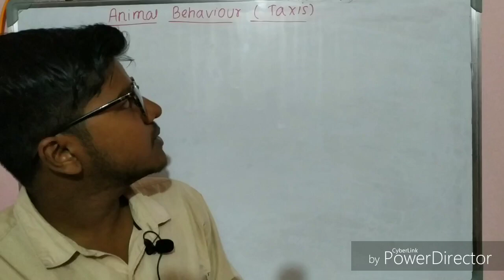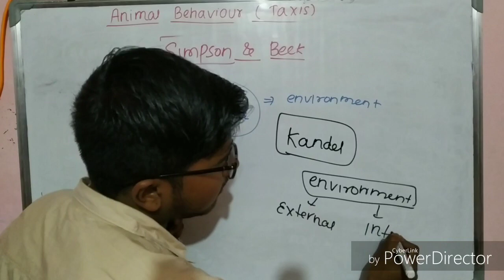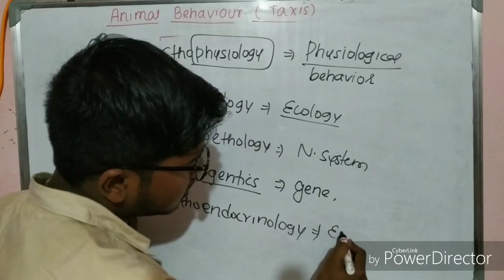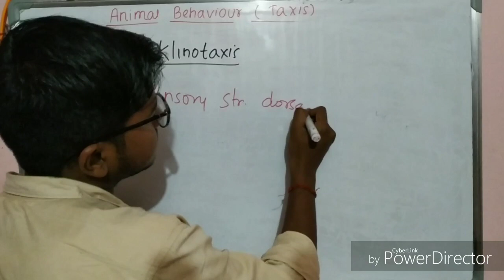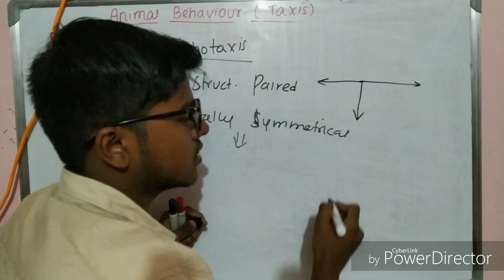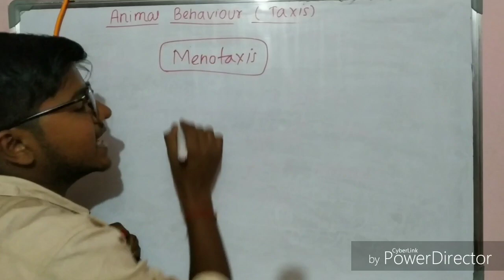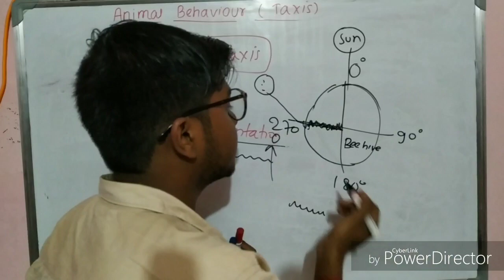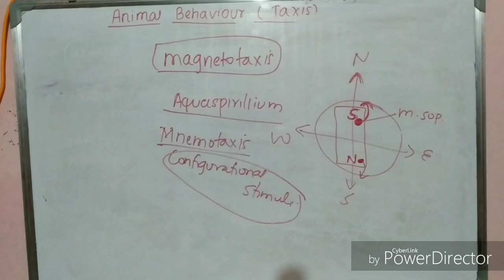Animal behaviour part-1 ( Taxis and its types )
This video explains the detailed concept of animal behaviour in detail
the history behind animal behavior and branches of ethology
1. kinesis
2. tropism
3. taxis
4. types of taxis in detail